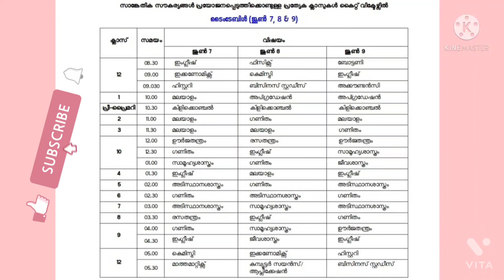Victers channel Timetable June 7,8,9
victerschannel timetable